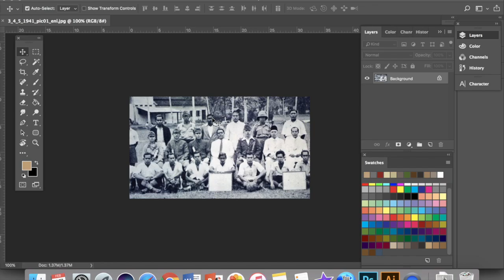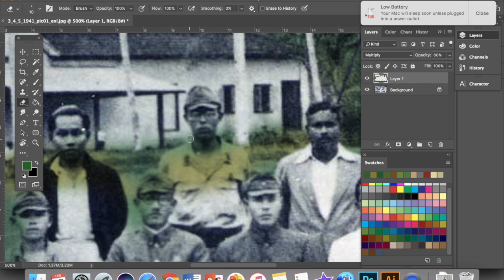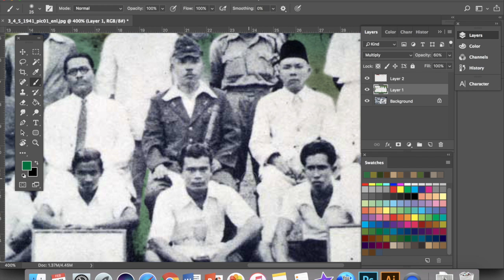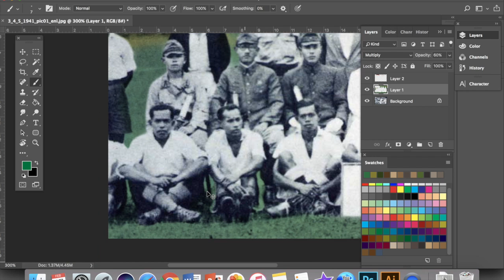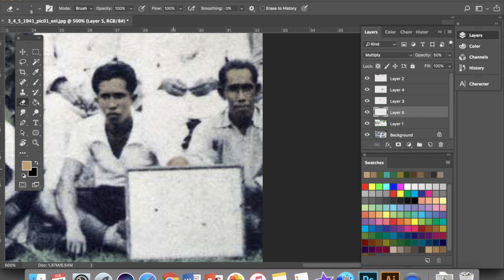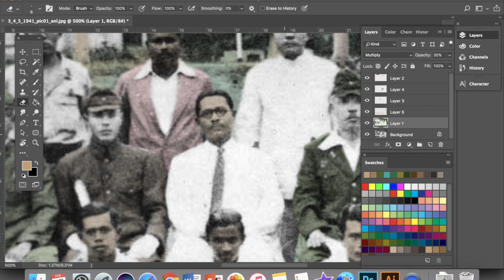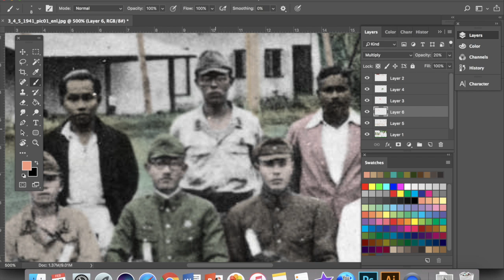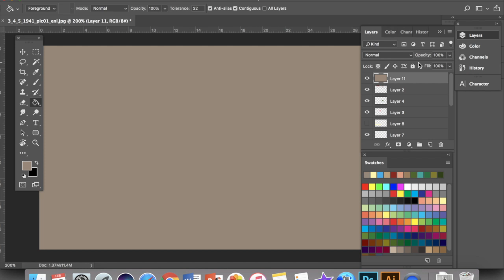✌️WORK IN PROGRESS | 'Color Restoration' Gambar Tunku Bersama Pegawai Tentera Jepun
Tunku Abdul Rahman semasa itu menjadi Pegawai Daerah Kulim bergambar bersama Komander Tentera Jepun, Major Tomiaka dan pemain-pemain bola sepak.